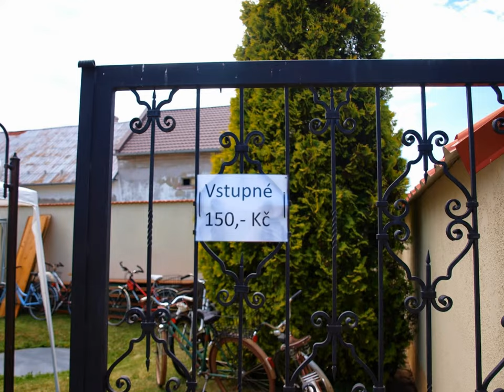Setkání muzikantů Rymice 2014